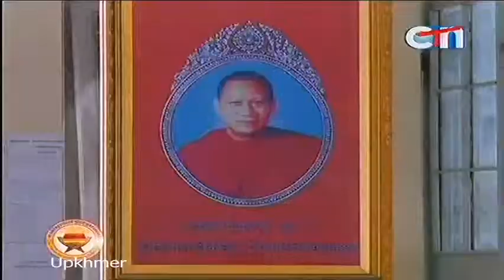កម្មវិធីពុទ្ឋសាសនា On CTN on 4 Nov 2013